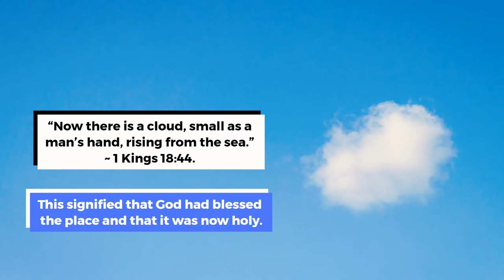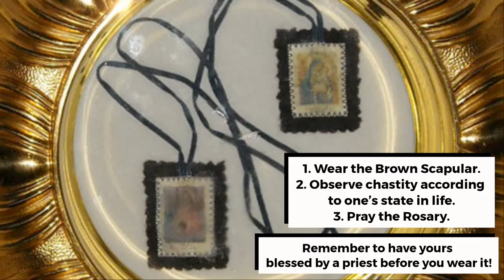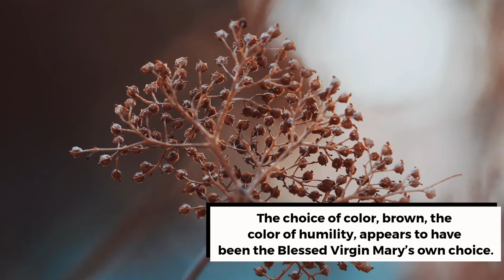THE STORY OF OUR LADY OF MOUNT CARMEL | Salve Regina!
THE STORY OF OUR LADY OF MOUNT CARMEL 💐🙏🏻❤️
by Salve Regina!
JULY 16TH

It is not allowed to download this video without previous authorization from Salve Regina!